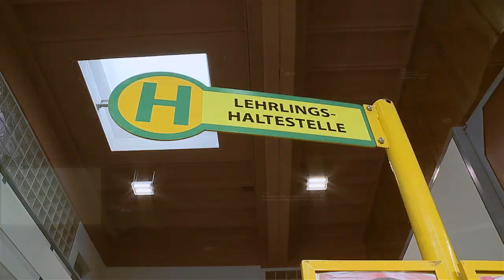Tag der Lehre in der Salzburg AG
Am 16. und 17. November fand in der Lehrwerkstätte der Salzburg AG bereits zum siebten Mal der „Tag der Lehre“ statt. Über 300 Besucherinnen und Besucher nutzten die Chance einen Blick hinter die Kulissen der Salzburg AG zu werfen.

Die Lehrlinge der Salzburg AG führten die zahlreichen Gäste durch die Lehrwerkstätte und gaben dabei Einblicke in ihren Arbeitsalltag. Als modernes Technologieunternehmen zählt die Salzburg AG nicht nur zu den größten und innovativsten Arbeitgebern des Landes, sondern auch zu den größten Ausbildnern im Land. „Das umfassende Spektrum an Produkt- und Dienstleistungen macht eine Reihe von modernen Berufsbildern möglich“, sagt Leonhard Schitter, Vorstandssprecher der Salzburg AG.

Bei der Ausbildung ihrer Lehrlinge verfolgt die Salzburg AG das Prinzip der bedarfsgerechten Ausbildung. Das bedeutet, dass nur in jenen Bereichen Lehrlinge ausgebildet werden, in denen in den nächsten Jahren Nachwuchsbedarf besteht. Das umfassende und praxisorientierte Ausbildungskonzept fördert die Eigenständigkeit und Einsatzbereitschaft junger Menschen. Aktuell bildet die Salzburg AG 63 Lehrlinge aus. Chancengleichheit, Generationenmanagement, Weiterbildungsmöglichkeiten, eine wertschätzende Führungskultur sowie ein gutes Arbeitsklima tragen dazu bei, dass sich die Mitarbeiterinnen und Mitarbeiter der Salzburg AG im Unternehmen wohlfühlen.

Im April 2018 hat das Wirtschaftsmagazin Trend die besten Arbeitgeber Österreichs ermittelt. Die Salzburg AG erreichte dabei österreichweit den 49. Platz.

Chefredakteurin: Daniela Kinz
CvD: Markus Viertbauer (ST-KM)
Moderation/Sprecher: Markus Viertbauer